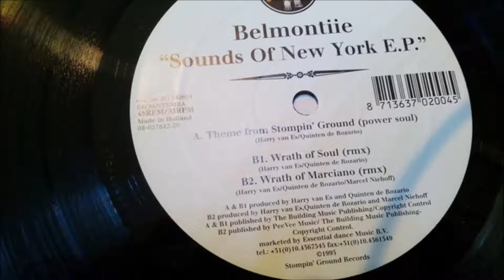Belmontiie Project ‎– Sounds Of New York EP